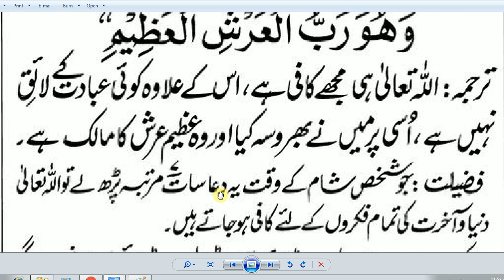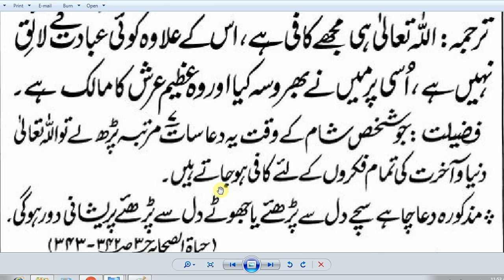Daily Dua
Islamic quotes, Islamica duaaa, Islam,
Daily dua (With images) | Beautiful prayers, Dua, Knowledge,
Daily Recitation